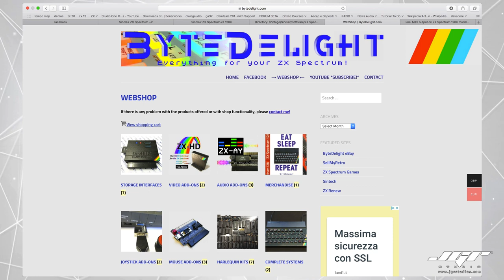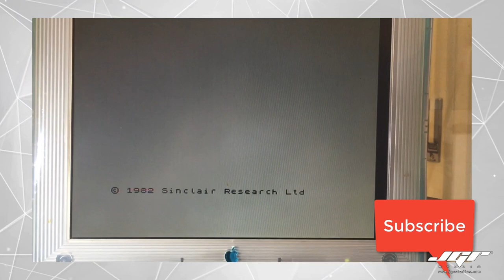ZX Spectrum 16k 48k Modifica Video Composito per Monitor LCD Tutorial Italiano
Benvenuti nella nuova sezione dedicata alla musica 8bit, o per molti 1bit, retaggio di un passato tecnologico ormai scomparso torna di moda quella voglia strana di vintage anche in campo elettronico.
Devo necessariamente fare un piccolo preambolo ed introdurre la macchina di cui mi sto occupando in questi giorni.

Esistono diverse soluzioni però in grado di interfacciarlo con i monitor LCD o addirittura i nuovi Monitor e TV Led attraverso un’interfaccia appositamente creata per il collegamento HDMI. Di questo ci occuperemo in un’altro video dedicato alle schede prodotte dal mio amico Ben in Olanda e che ridanno speranza agli utilizzatori dello ZX Spectrum.

In questo momento vi mostrerò come è semplice invece modificare il modulatore RF per creare un’uscita composita ed interfacciarsi con alcuni monitor o dispositivi che hanno l’ingresso composito. Questa viene chiamata in gergo modifica Easy, ossia adatta ad alcuni ZX spectrum in particolare modo quelli della serie 3 in poi, esistono altre accortezze e mod per altri modelli ma li vedremo in altri video. Questa va più che bene per la maggior parte di quelli distribuiti dal 1983 in poi.

Pre prima cosa assicuriamoci di avere un amico tecnico al nostro fianco se non fossimo in grado di maneggiare correttamente un saldatore e soprattutto di uno Spectrum Funzionante, oltremodo dovremo provvedere ad una diagnostica e riparazione sempre da parte di un tecnico esperto soprattutto in questo campo. Il mio vecchio ZX in questo caso aveva la membrana della tastiera danneggiata, l’ho sostituita con una nuova acquistata su eBay, ed il regolatore di tensione danneggiato riparato dal mio tecnico Fabrizio Cocco.

Una volta aperto lo ZX, troviamo in alto a sinistra il modulatore, apriamo il coperchio delicatamente facendo attenzione a non danneggiare i componenti vicino e soprattutto non strappando per evitare di danneggiare il fondo del PCB. Una volta aperto possiamo vedere guardando a sinistra il cavo di alimentazione che taglieremo per primo e che da energia al circuito che invece tenderemo a bypassare. Il secondo cavo da tagliare e riconnettere direttamente al connettore RCA è invece il segnale video puro. Quindi sostanzialmente andremo a bypassare tutto il circuito facendo attenzione a non danneggiare la scheda dello Spectrum.

Una volta terminato rimettiamo il coperchio al modulatore e richiudiamo lo Spectrum facendo estrema attenzione ai connettori della membrana della tastiera. Colleghiamo un cavo video composito dal modulatore al nostro monitor, in questo caso ho utilizzato un vecchio Apple Studio Display da 15” che usavo con il MacPro G3 nel 1998. Ma esistono tantissimi monitor LCD con ingresso composito basta cercare su amazon o su eBay. Lo Spectrum si accende ed è pronto per essere riutilizzato dopo circa 35anni.

Nei prossimi video vedremo come collegare le interfacce MIDI, Sintetizzatori, e software audio che furono dedicati a questa macchina e iniziare a creare la vera musica elettronica anni ’80.
Spero che questa lezione vi sia stata utile continuate a seguirmi su Facebook, YouTube e music off, non dimenticate di iscrivervi al mio canale lasciando poi i vostri commenti sotto, ciao presto.